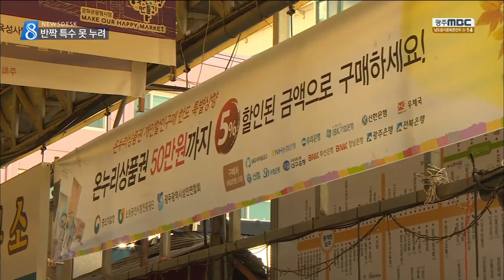[뉴스데스크]날씨까지 안 도와줘...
(앵커)
소비 활성화를 위해 마련된
코리아세일페스타에 지역 유통업계와
재래시장들도 함께 참여하고 있습니다.

그런데 기대와 달리 매출은 신통치가 않습니다.

경기 침체가 이어지고 있는 가운데
비까지 자주 내리고 있는 탓에 소비자들이 쉽게
지갑을 열지 않고 있습니다.

(기자)

쇼핑 관광 축제인
'코리아 세일 페스타'가 시작된 이후
초반 5일 동안
광주 백화점 업계의 실적은 부진했습니다.

3일 간의 개천절 연휴에도 불구하고
매출이 지난해 보다
두 자릿수 마이너스 감소를 기록했습니다.

지난달 광주·전남 소비자 심리지수가
3개월 만에 하락하는 등
소비심리가 위축된데다
비가 오는 궂은 날씨도 악재로 작용했습니다.

           ◀ＩＮＴ▶

할인 행사 특수를
체감하지 못하고 있기는
전통시장 상인들도 마찬가집니다.

평소와 별반 다르지 않다는 겁니다.

           ◀ＳＹＮ▶

이번 주말 역시 많은 비가 예보되면서
각종 경품을 내걸고
손님끌기에 나선
전통시장 상인들은 울상을 짓고 있습니다.

           ◀ＩＮＴ▶

소비 진작 차원에서 마련된
대규모 할인 행사지만 장기 불황의 여파와
궂은 날씨까지 겹치면서 힘을 쓰지 못하고
있습니다..

           ◀ＡＮＣ▶
           ◀ＥＮＤ▶